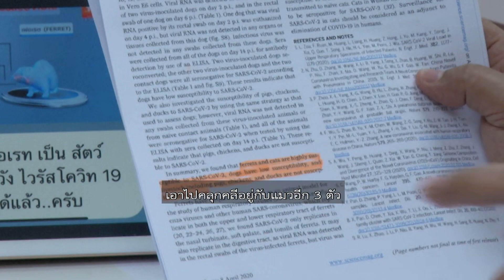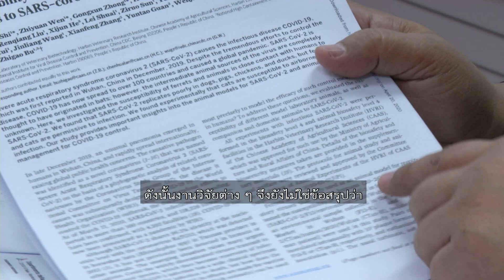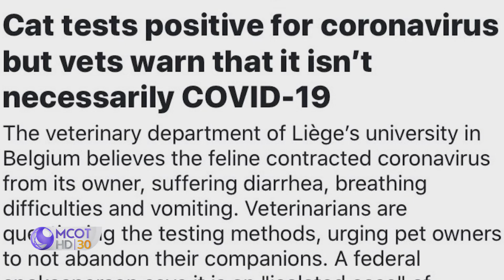สัตว์เลี้ยง กับโควิด-19 | ความจริง-โควิด | ชัวร์ก่อนแชร์ FACTSHEET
บนสังคมออนไลน์แชร์ข่าวที่มีการพบสุนัขและแมวในต่างประเทศติดเชื้อโควิด-19 รวมถึงมีงานวิจัยที่บอกว่าแมว และเฟอร์เร็ต เป็นพาหะของโรคได้ ข้อเท็จจริงเป็นอย่างไร ติดตามกับ คุณพีรพล อนุตรโสตถิ์ จากศูนย์ชัวร์ก่อนแชร์

🎯 ตรวจสอบกับ... ศ.น.สพ.ดร.สถาพร จิตตปาลพงศ์ คณบดีคณะเทคนิคการสัตวแพทย์ ม.เกษตรศาสตร์
🔎 ตรวจสอบข้อเท็จจริง โดย อัครวุฒิ ตู้วชิรกุล

📌สรุป :
Q : มีงานวิจัยในต่างประเทศ พบว่า แมวและเฟอร์เร็ตสามารถติดเชื้อและเป็นพาหะโควิด-19 ได้ ?
A : มีงานวิจัยค่อนข้างเยอะเกี่ยวกับโควิดตอนนี้ที่ชัด ๆ มีอยู่เรื่องเดียวคือที่ทดลองเกี่ยวกับเฟอร์เร็ต แล้วก็เกี่ยวกับในแมว เขาทดลองในสัตว์หลายชนิด แต่ก็พบว่าเฟอร์เร็ต กับแมวมีความไวต่อการติดเชื้อโควิด-19 มากกว่าสัตว์ชนิดอื่น ๆ คือการทดลองการติดเชื้อในสัตว์ ในห้องปฏิบัติการ มันไม่เหมือนติดตามธรรมชาติ เพราะต้องใส่เชื้อมากกว่าปกติ มากกว่าที่จะเกิดขึ้นเองตามธรรมชาติ ก็ทำให้สัตว์เหล่านี้ได้รับเชื้อ และก็มีโอกาสที่จะทำให้เกิดการติดเชื้อ แต่จริง ๆ แล้วตามธรรมชาติมันอาจจะไม่เกิดขึ้น แต่ว่าในการทดลองมันมีโอกาสเกิดขึ้น

Q : แมวกับเฟอร์เร็ตเป็นพาหะของโรคได้ ?
A : การทดลองเขาก็ใช้แมว 1 ตัวที่ให้ผลเป็นบวก เอาไปคลุกคลีอยู่กับแมวอีก 3 ตัว
แล้วก็ดูว่ามันสามารถจะนำเชื้อได้ไหม ผลพบว่ามีเพียงแค่ตัวเดียวเท่านั้นที่ติดเชื้อได้
อีก 2 ตัวไม่ติด ก็แสดงว่าจริง ๆ แล้วแมวโดยธรรมชาติเอง เขาก็ไม่ได้เป็นแหล่งนำโรค หรือเป็นแหล่งแพร่โรคได้ดีเท่าไร

Q : งานวิจัยยังไม่ใช่ข้อสรุปว่า สัตว์เลี้ยงจะติดเชื้อหรือเป็นพาหะนำเชื้อได้ในธรรมชาติ ?
A : ใช่ครับ เพราะเชื้อจริง ๆ ตัวนี้เป็นเชื้อที่อยู่ในคนเป็นหลัก เพราะฉะนั้นการที่เรามาทดลองในแมว ทำให้แมวติดเชื้อ และแมวจะแพร่จากแมวสู่แมว เป็นเรื่องที่เราสร้างเงื่อนไขขึ้นมา เพราะฉะนั้น การที่บอกว่าเฟอร์เร็ตกับแมวติดเชื้อได้ดีกว่ากลุ่มสุนัข สุกร หรือสัตว์อื่น ๆ เพียงแค่เปรียบเทียบระหว่างสัตว์กับสัตว์ด้วยกัน เป็นเงื่อนไขในห้องปฏิบัติการในการทดลองมากกว่าที่จะเกิดขึ้นเองตามธรรมชาติ 🎯 และปัจจุบันก็ยังไม่มีรายงานการระบาดของโรคในสัตว์เลี้ยง ยังไม่มีรายงานในแง่ของจากสัตว์สู่สัตว์เอง ไม่ว่าจากแมวสู่แมว หรือสุนัขสู่สุนัข

Q : ข่าวสุนัขและแมวในต่างประเทศ ติดเชื้อโควิด-19 ได้ล่ะครับ ?
A : คือทุกเคสที่ตอนนี้มีรายงานอยู่ เกิดจากการที่คนที่ติดเชื้อโควิด-19 ไปคลุกคลีกับสัตว์ เริ่มต้นจากสุนัขที่ฮ่องกง มีแมวที่เบลเยียม อันนี้เป็นรายงานเกิดมาจากการติดจากคนเป็นหลัก ซึ่งที่รายงานมามันมีปัญหาในเรื่องของความสมบูรณ์ก็คือ เขาไม่ได้ตรวจครบ บางตัวตรวจแค่ใช้ RT-PCR ตรวจหาเชื้อไวรัส ไม่ได้ตรวจหา Antibody ก็ไม่แน่ใจว่าที่ตรวจหาเชื้อ เป็นเชื้อที่ปนเปื้อน หรือว่าติดเชื้ออยู่จริง เพราะการที่เราจะทดสอบว่าเขาติดเชื้อได้จริง ๆ คือต้องทดสอบ Antibody ดูว่าร่างกายมีปฏิกิริยา และก็สร้างภูมิคุ้มกัน หรือสร้าง Antibody ตอบสนองต่อเชื้อโควิด-19 หรือเปล่า ถึงจะสมบูรณ์ ทีนี้การที่แต่ละแห่งรายงานมา โดยที่ขาดความสมบูรณ์ของการทดสอบ มันทำให้สรุปได้ยากว่า สุนัขกับแมวเหล่านี้เป็นเพียงการปนเปื้อน หรือว่าสามารถติดเชื้อได้จริง ๆ ตามธรรมชาติ เพราะว่าที่ผ่านมาเรายังไม่พบอาการของสัตว์ที่ติดเชื้อโควิด-19 แล้วแสดงอาการของโรคเหมือนกับที่แสดงในคน เพราะฉะนั้น บางทีเขาอาจจะเป็นเพียงแค่ Dead - end Host หรือไปสิ้นสุดอยู่ที่สัตว์ อาจจะไปต่อไม่ได้ สิ่งที่ขับออกมาก็คือ ขับออกมาเป็นเชื้อที่ตายไปแล้ว โดยที่สัตว์ไม่แสดงอาการ

Q : ถ้าเป็นการปนเปื้อนเชื้อบนตัวสัตว์จะถือว่าเป็นพาหะนำโรคได้ ?
A : คืออันนี้เราเรียกว่า Mechanical vector คือการติดเชื้อโดยที่ไม่มีการเปลี่ยนแปลง
ถ้ามาอย่างไร ก็ไปอย่างนั้น บางทีแมวไปอยู่ในบ้านที่มีคนติดเชื้อโควิด แล้วเขาไอใส่ตัวแมว เปรอะเปื้อนหน้าตา ขน แล้วแมวก็กลับมาบ้านเรา เราก็หอมเขา เล่นกับเขา อันนี้ได้รับโดยตรง อันนี้มีโอกาสเกิดขึ้นได้ ก็เหมือนที่เราให้ความสำคัญเรื่องธนบัตรเก่า
หรือพวกส่งอาหารที่ไม่รู้สะอาดไหม เพราะในสิ่งแวดล้อมทั้งหมดเป็นเรื่องที่เป็นไปได้หมด ถ้าเราเลี้ยงแมวหรือสุนัขแบบปล่อย เราต้องระวัง ถ้าเรากลัวตรงนี้ เราก็เปลี่ยนพฤติกรรมควบคุมสัตว์ อาบน้ำอาจจะบ่อยขึ้นหน่อย อาจจะเป็นสัปดาห์ละครั้ง

Q : ยังไม่มีรายงานว่าสัตว์เลี้ยงเป็นพาหะหรือแพร่โรคมาสู่คน ?
A : จริง ๆ แล้วยังไม่มีรายงาน หรือไม่มีหลักฐานยืนยันว่าสุนัขและแมว สามารถจะถ่ายทอดเชื้อโควิด-19 มาสู่คนได้ แต่ถ้าเราเลี้ยงแบบปิดจริง ๆ แล้ว เราไม่ต้องไปกังวลเรื่องสุนัขกับแมวที่จะนำเชื้อมาสู่เรา เรากังวลเรื่องเดียวว่าเราจะนำเชื้อไปสู่สุนัขกับแมวเท่านั้นเอง เพราะว่าเราเป็นคนเดียวที่ออกนอกบ้าน คนนี่แหละ คือตัวนำความเสี่ยงมาสู่ในบ้าน